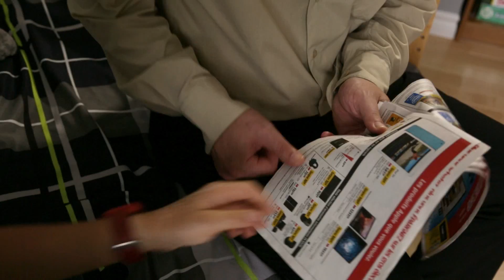Sponsor A Wealthy Child - Trailer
ACT NOW! As you read these lines, thousands of Western children live in relational poverty. We are together, turikumwe!

Director
Julien Boisvert

Screenwriters
Julien Boisvert
Myriam Verreault

Director's assistant
Geneviève B. Genest

Producer
Evelyne Lafleur Guy
Tapis Rouge Films

Director's coaches
Myriam Verreault
Jean-François Aubé

Josué Bertolino

Art director
Émilie Potvin

Art director assistant
Olivia Giroux

Preneur son
Robin Servant

Chef éclairagiste
David Lepage

Script
Marie-Michèle Genest

Main actress
Coach
Nadia Gagné

Script consultants
Jean-Samuel Nadeau
Sébastien Gagné

Translator
David Widgington

Image editor
Martin Charron

Sound editor
Robin Servant